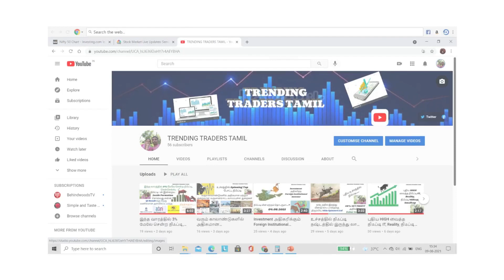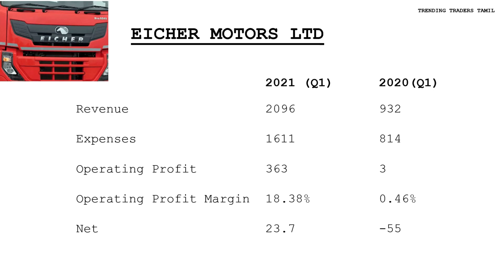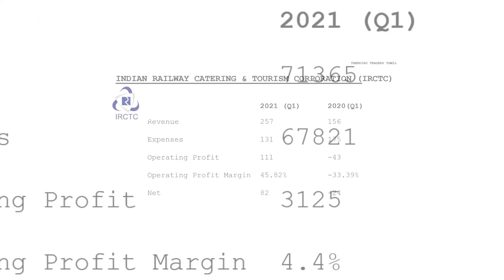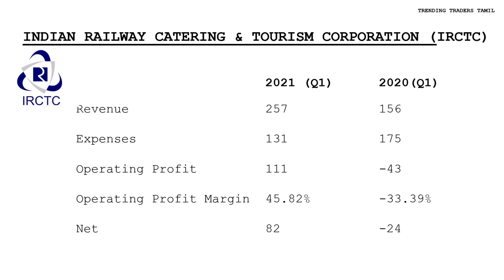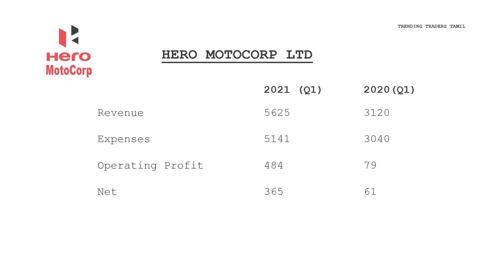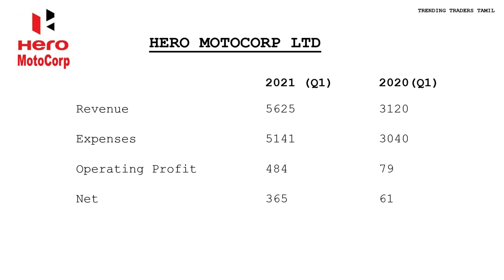Q1 RESULT 2021 IRCTC,HEROMOTOCO,EICHERMOT,BPCL